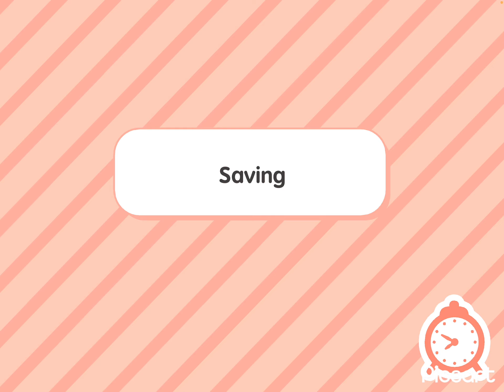☕️ toca morning routine with 2 kids 🍳